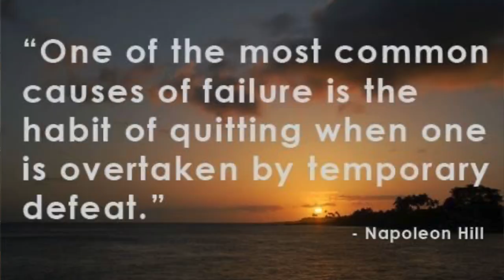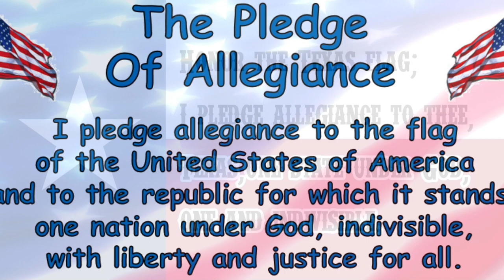Glenmore Show THUR HD 1080p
The Morning Show: Thursday, January 19, 2023